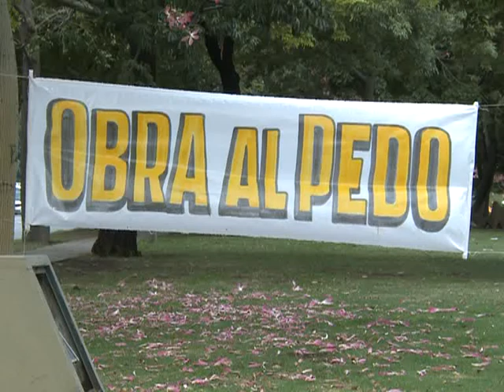Vecinos porteños protestaron contra la construcción del Metrobús en la 9 de Julio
Unos 80 vecinos cortaron los carriles centrales de la avenida
9 de Julio, en su intersección con la calle Marcelo T. de Alvear,
durante una nueva protesta contra el Metrobús que el Gobierno de la

Ciudad ejecuta sobre esa avenida.

A la manifestación asistieron legisladores de la ciudad como

Adrián Camps, Alejandro Bodart y María Jose Lubertino, agrupaciones

políticas de izquierda y organizaciones sociales como "Comedor Los

Pibes" y el "Frente Kumpas Capital".

Los vecinos portaban carteles con las leyendas: "Macri

vetador serial genocida ambiental" o "Macri basta ya", mientras que

personas se colgaban carteles con la inscripción "obra ilegal".

Sobre el monumento "Homenaje a la democracia", en torno al

cual ambientalistas denunciaron el intento del gobierno porteño de

querer demolerlo para realizar las obras, los manifestantes

colgaron carteles que decían "parque abierto".